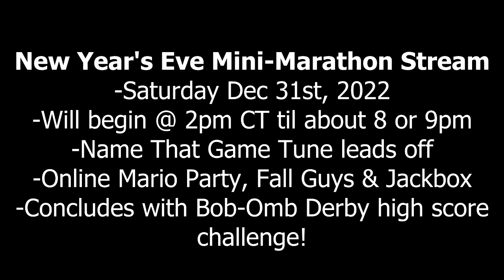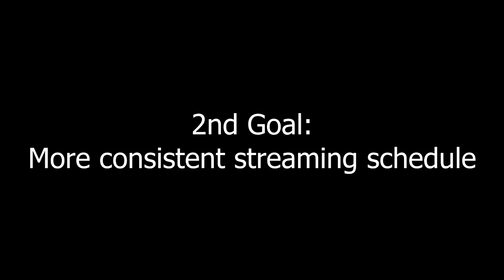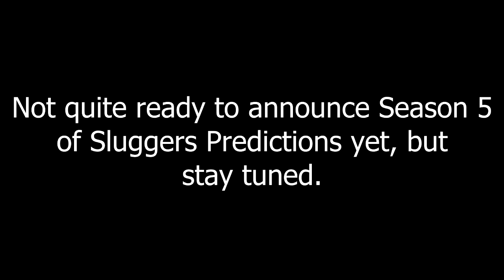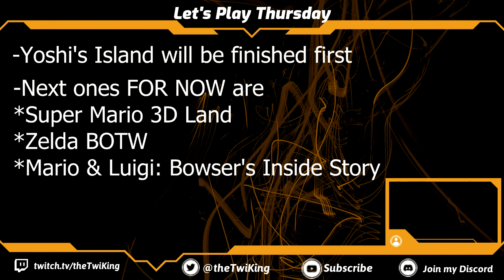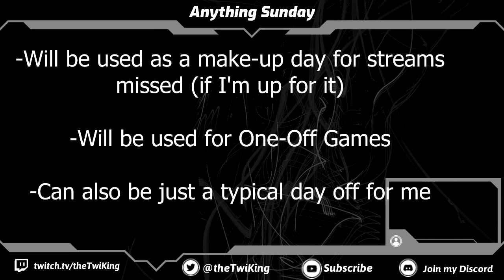theTwiKing's End of 2022 Update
Update for the channel heading into 2023!

I will also be having a New Year's Eve Mini-Marathon stream on Sat Dec 31st.